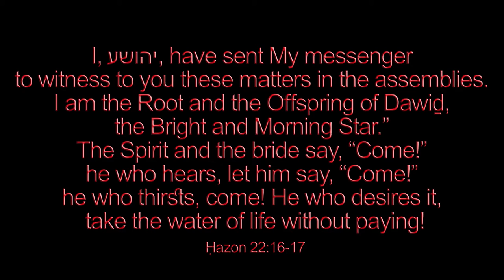Awake Glad Heart Get Up and Sing - Richard Terry & Henry Vaughan 🌟Christmas piano solo by Luke Wahl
Welcome to my SECOND mega massive channel video upload! This is my 115th video in my Crazy Christmas Plan for 2022. My goal is to arrange and record 1500 Christmas hymns by Christmas 2022!

I.

A Wake, glad heart ! get up, and Sing,
It is the Birth-day of thy King,
     Awake ! awake !
     The Sun doth shake
Light from his locks, and all the way
Breathing Perfumes, doth spice the day

2. Awak, awak! heark, how th' wood rings,
winds whisper, and the busie springs
     A Consort make ;
     A wake, awake !
Man is their high-priest, and should rise
To offer up the sacrifice.

3. I would I were some Bird, or Star,
Flutt'ring in woods, or lifted far
     Above this Inne
     And Rode of sin!
Then either Star, or Bird, should be
Shining, or singing still to thee

4. I would I had in my best part
Fit Roomes for thee ! or that my heart
     Were so clean as
     Thy manger was!
But I am all filth, and obscene,
Yet, if thou wilt, thou canst make clean.

5. Sweet Jesu ! will then ; Let no more
This Leper haunt, and soyl thy door,
     Cure him, Ease him
     O release him !
And let once more by mystick birth
The Lord of life be borne in Earth.
                    II.

How kind is heav'n to man ! If here
      One sinner doth amend
Strait there is Joy, and ev'ry sphere
      In muwick doth Contend ;
And shall we then no voices lift ?
      Are mercy, and salvation
Not worth our thanks ? Is life a gift
      Of no more acceptation ?
Shal he that did come down from thence,
      And here for us was slain,
Shal he be now cast off ? no sense
      Of all his woes remain ?
Can neither Love, nor suff'rings bind ?
      Are we all stone, and Earth ?
Neither his bloudy passions mind,
      Nor one day blesse his birth ?
   Alas, my God ! Thy birth now here
   Must not be numbred in the year.